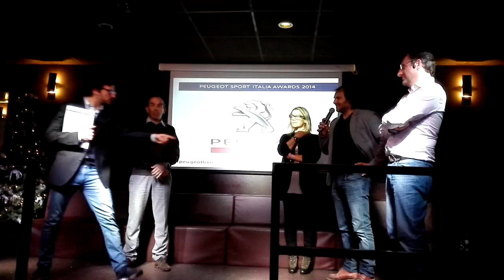Paolo Andreucci premiato da Peugeot